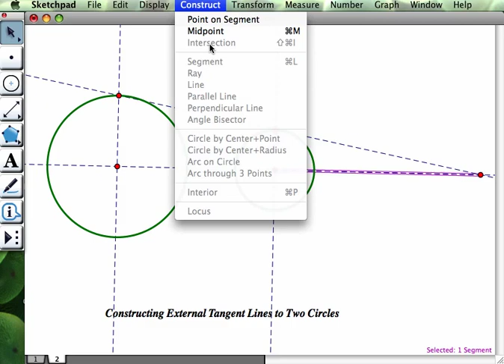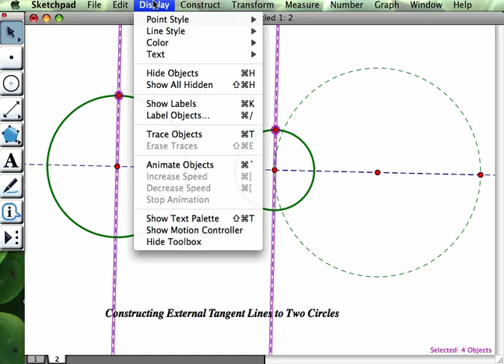Construction: External Tangents to Two Circles